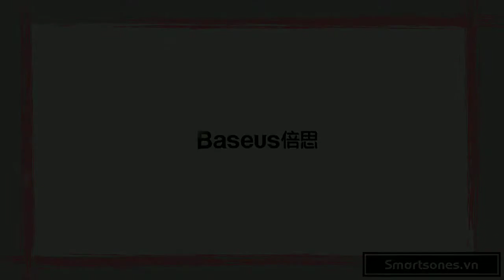Quạt mini để bàn Baseus Ocean Fan - Pin sạc 2000mAh, 4 mức tốc độ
Quạt mini để bàn Baseus Ocean Fanđược làm từ chất liệu nhựa cao cấp ABS + PP , siêu mịn thân thiện với làn da cho bạn cảm giác mềm mại và thoải mái
Sản phẩm thiết kế gọn nhẹ, sang trọng và dễ thương. Phù hợp với nhiều không gian sinh hoạt và làm việc khác nhau từ bàn làm việc, phòng ngủ, trong xe hay bất cứ nơi đâu nhờ trang bị pin sạc tiện dụng .
Quạt mini để bàn Baseus Ocean Fancó sức gió mạnh vừa và tự nhiên nhờ cơ cấu cánh quạt và bộ khung bảo vệ có thiết kế thông minh có tác dụng khuếch tán luồn gió, cho cảm giác tự nhiên và thoải mái hơn khi sử dụng.
Sức gió thổi nhẹ nhàng, cực êm , an tâm sử dụng trong môi trường làm việc yên tĩnh. Có thể điều chỉnh góc quạt lên đến 55 độ (lên/xuống).
Quạt mini để bàn Baseus Ocean Fancó 4 mức tốc độ quạt khác nhau , có thể thay đổi,điều khiển sức gió theo ý mình muốn dễ dàng chỉ với 1 nút bấm .
Kích thước : 225 x 165 x 129.5mm
Pin sạc dung lượng 2000 mAh
Thời gian sử dụng lên đến hơn 4 tiếng .
Cổng sạc : Micro USB .
Màu sắc:Xanh, Trắng
Bảo hành 6 tháng